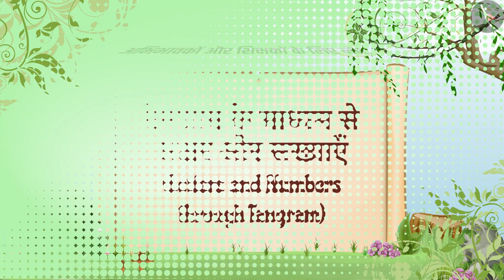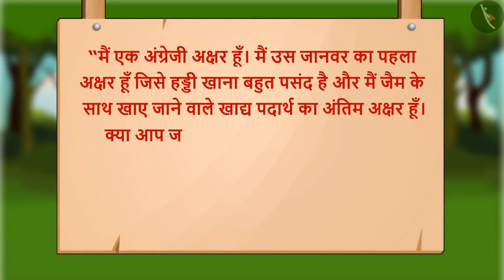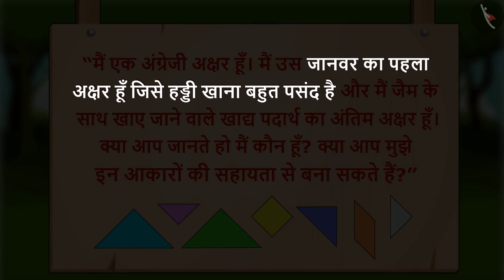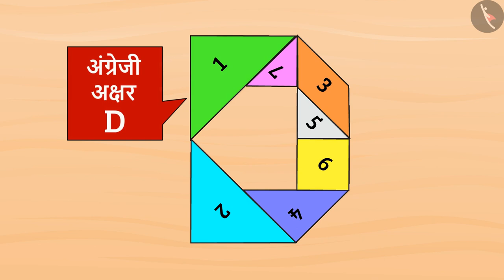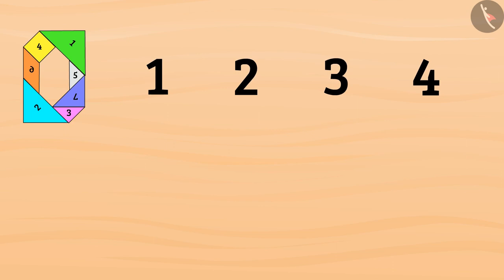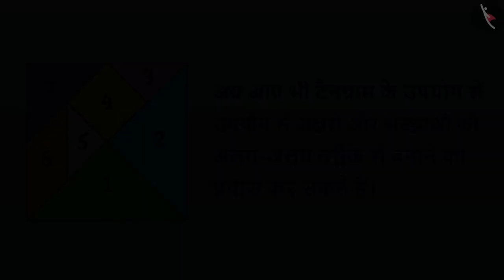टेनग्राम के माध्यम से अक्षर और संख्याएं | Tangram Alphabet and Numbers | टेनग्राम पहेलियों | भाग 2/4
In this video, we explain a story  टेनग्राम के माध्यम से अक्षर और संख्याएं | टेनग्राम पहेलियों | बनी & टुकटुक | puzzle | भाग 2/4 | Hindi Story

Part 1: टेनग्राम के माध्यम से अक्षर और संख्याएं | टेनग्राम पहेलियों | बनी & टुकटुक | puzzle | भाग 1/4 | Hindi Story

Part 2: टेनग्राम के माध्यम से अक्षर और संख्याएं | टेनग्राम पहेलियों | बनी & टुकटुक | puzzle | भाग 2/4 | Hindi Story

Part 3: टेनग्राम के माध्यम से अक्षर और संख्याएं | टेनग्राम पहेलियों | बनी & टुकटुक | puzzle | भाग 3/4 | Hindi Story